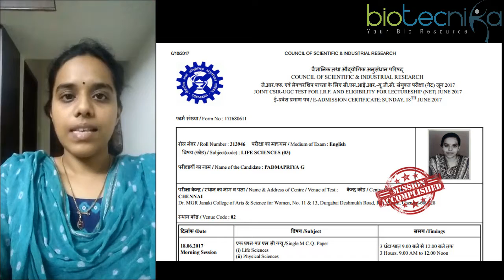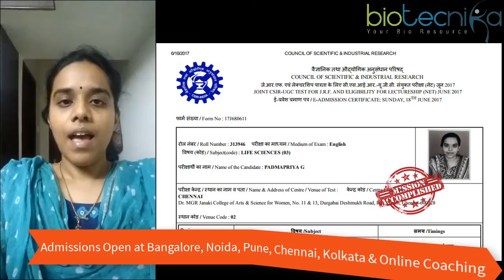Padma Priya CSIR NET Topper JRF Rank 51 reviews BioTecNika's CSIR NET coaching